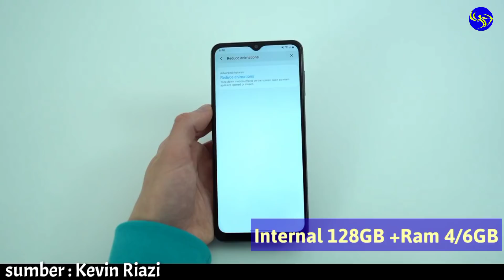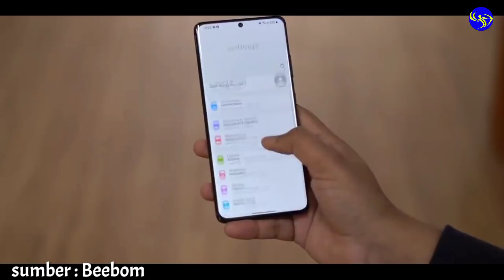5 HP Samsung Terbaru Di Awal Tahun 2021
Oke Teman-teman pada kesempatan kali ini kita akan membahas 5 HP SamsungTerbaru di awal Tahun 2021.

~Dapatkan Jam tangan dan Tas menarik dengan harga yg terjangkau, (Bisa COD/Bayar di tempat) di Shopee
-dukung juga chanel sahabat kami agar semakin berkembang. Link dibawah ;

3. Coming soon

SHOPEEPAY MANTUL SALE 25-27 JANUARI 2021, Gratis Ongkir Rp0 dan ShopeePay Deals Rp1 Link ;

Samsung S21 5G Indonesia
Spesifikasi harga Samsung Galaxy S21 5G